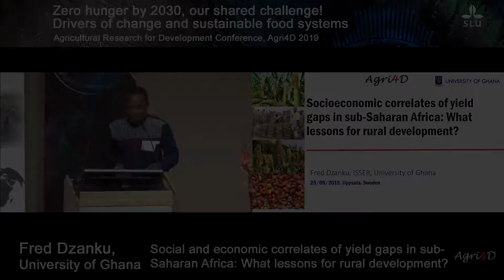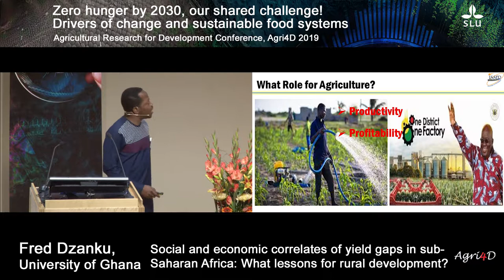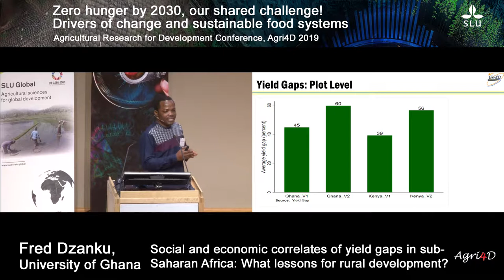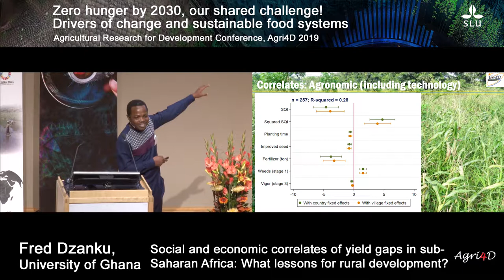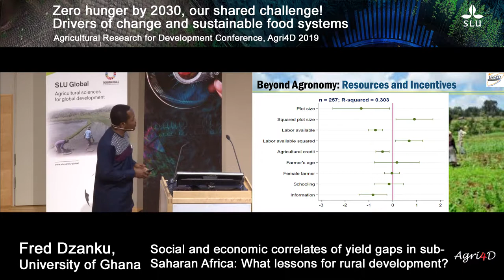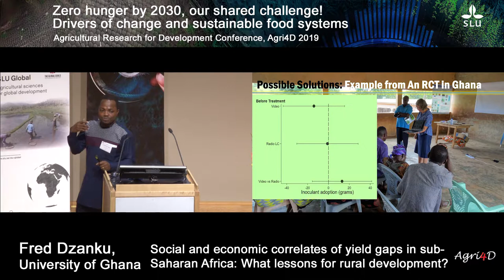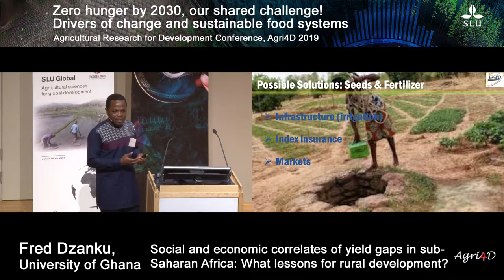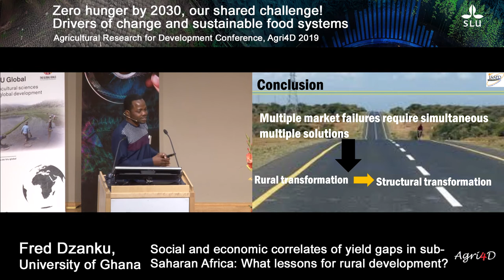Agri4D - Fred Dzanku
Fred Dzanku, University of Ghana.
Social and economic correlates of yield gaps in sub-Saharan Africa: What lessons for rural development?